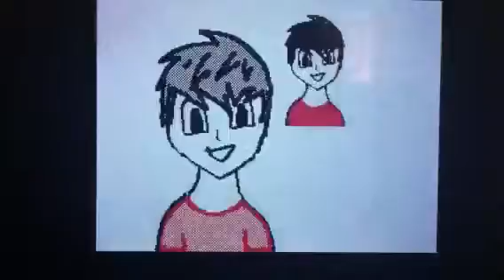Blackout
Technically this should be named "Blackout 2, the slightly edited and therefore more awesome version."
This is basically the same video I uploaded before, but with some parts fixed :) Not all the parts, though, because I apparently used all the space possible for this Flipnote. It won't even let me erase anything unless I delete a page or two.
Anyway, very little lip synching, a person, the eye (could you even tell it was an eye before?) and the bunny were fixed.
All the credits were the same as last time and BLAH BLAH BLAH
~Gabrielle